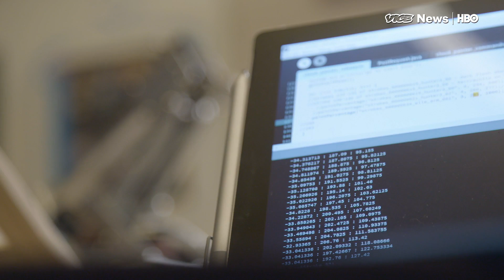Pindar Van Arman Is Teaching Robot Artists To Paint Like Humans (HBO)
Robots are now capable of creating art and making decisions about beauty. We'll visit with one of the world's leading robot artist builders Pindar Van Arman and he'll show us how his machines see the world and make creative decisions as they paint.